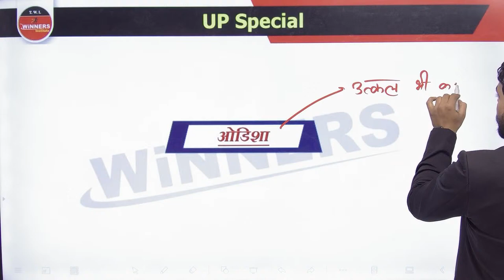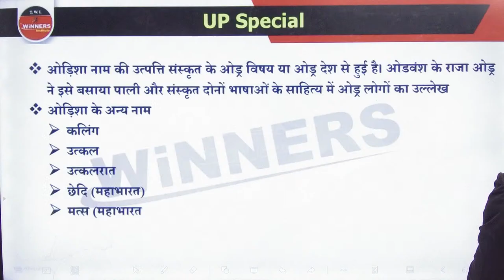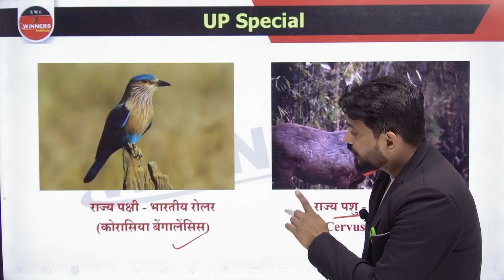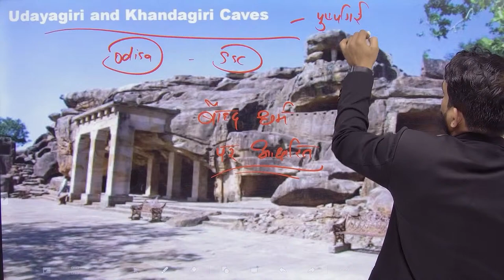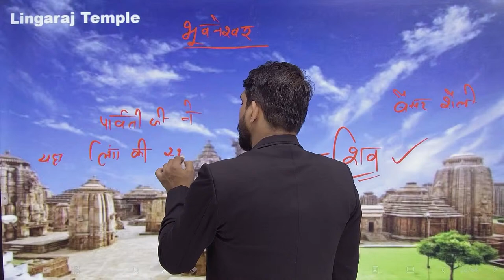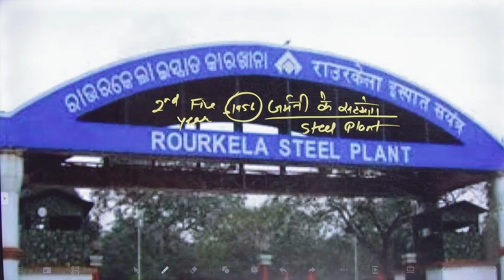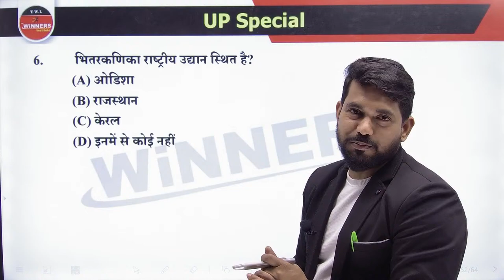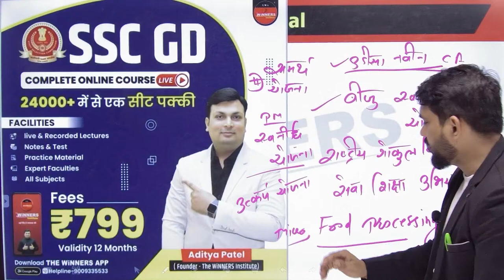UP EXAMS 2022 | GEOGRAPHY FOR ALL EXAMS | UP STATE LEVEL EXAM | LATEST UP EXAMS | UP EXAM LIST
ODISHA (ओडिशा) UP STATE ALL GOVT. EXAMS GEOGRAPHY | INDIAN SIGHTSEEING

odisha language
odisha map
odisha food
odisha district
odisha tourism
odisha government